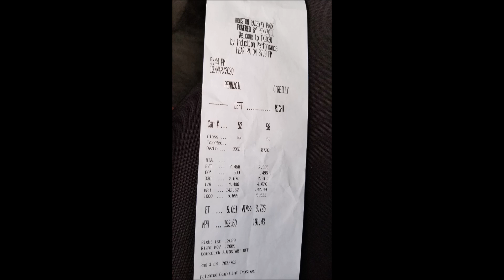TX2K20 - My GT-R vs UGR Lambo's, R8's and Sequential Shifted Supra's!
TX2K20 Super Sport Roll Race Eliminations

My 09 GT-R vs twin turbo Lambos, R8's and sequential shifted Supras!